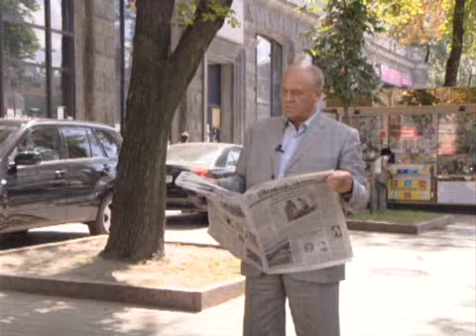YES FX Demo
Демо-ролик нашей студии